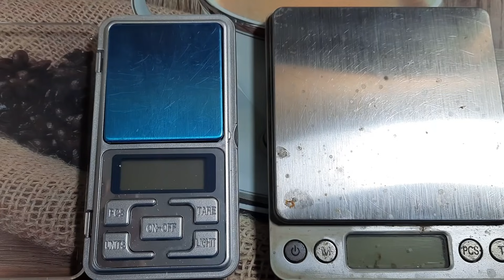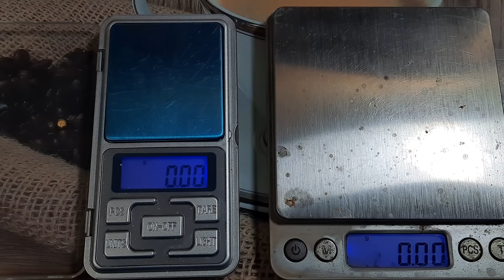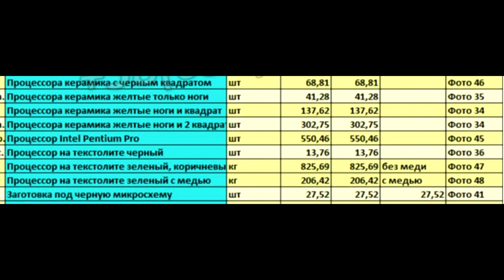ЗОЛОТО из десяти процессоров